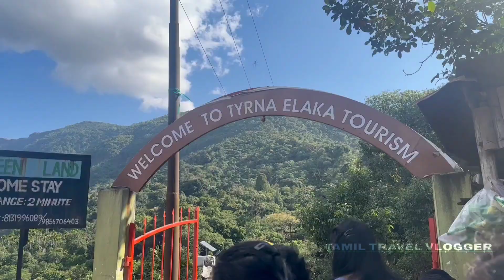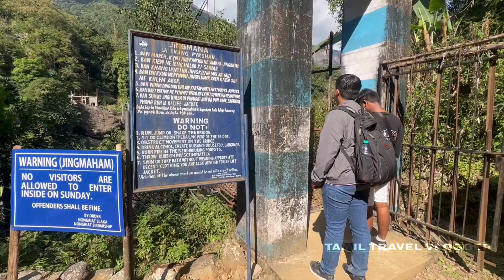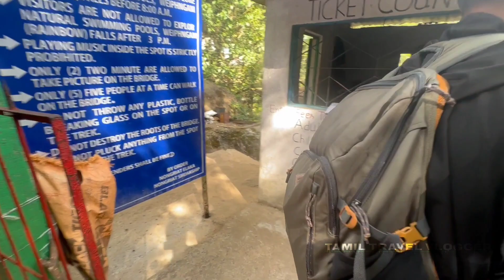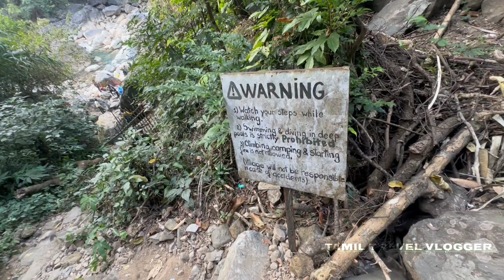மேகாலயாவில் ஒரு வெள்ளியங்கிரி😱Day-4 | Double Decker Bridge, Rainbow falls | Tamil vlog | Meghalaya 💛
மேகாலயாவின் வெள்ளியங்கிரி. ஏன் இதை இப்படி சொல்லுகிறேன் என்றால் அந்த அளவிற்கு கடினமான மலைகள் காடுகளைக் கடந்து இந்த மலை ஏற்றமானது இருந்தது. மிகவும் ஆபத்தான மலை ஏற்றமாக இது இருந்தது. அந்த அனுபவத்தை உங்களுடன் பகிர்ந்து கொள்கிறேன்.